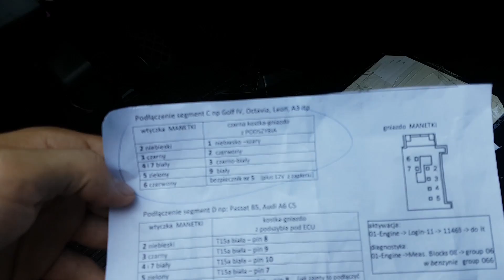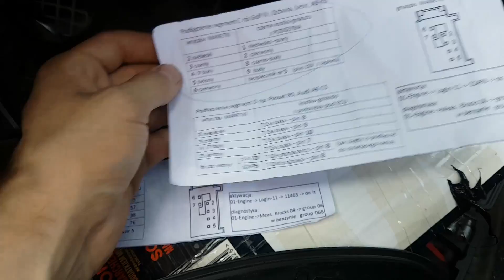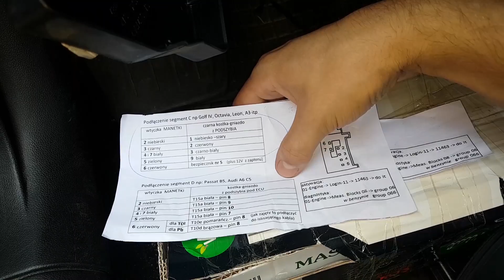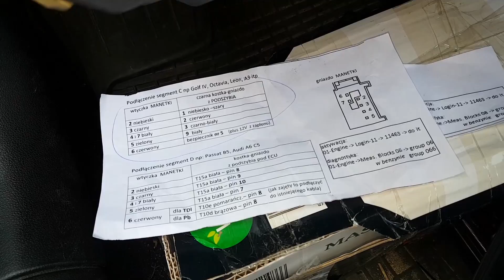Montaż tempomatu VAG cz. 3 - Jak dołożyć tempomat benzynie Seat Toledo II 1.6 16v BCB krok po kroku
W tej części:

00:01 - Podszybie woda w aucie: linka otwierania maski, wiązka silnika ECU

00:35 - demontaż wiązki w podszybiu + wtyczki / kostki

01:00 - wtyczka wiązki tempomatu do kierownicy

01:20 - wiązka tempomatu z podszybia do sterownika silnika (ECU) jak sprawdzić

02:00 - sposób prowadzenia wiązki tempomatu od kierownicy do podszybia i skrzynki bezpieczników

02:18 - wypięcie wtyczki z podszybia do kierownicy

03:30 - jak poprowadzić wiązkę manetki tempomatu do podszybia

04:11 -wiązka od manetki do wtyczki podszybia

04:56 - demontaż modułu komfortu - gdzie jest moduł komfortu, jak zdemontować wyjąć wykręcić

07:30 - prowadzenie wiązki tempomatu pod plastikami

09:10 - plastiki osłony kierownicy

10:28 - schemat / sposób podłączenia manetki tempomatu do kostki w podszybiu

12:06 - dygresja na temat szybkozłączek elektrycznych

13:30 - jak wpiąć przewody we wtyczkę

14:02 - jak wsadzić piny do wtyczki - jak rozebrać wtyczkę / odblokować blokadę